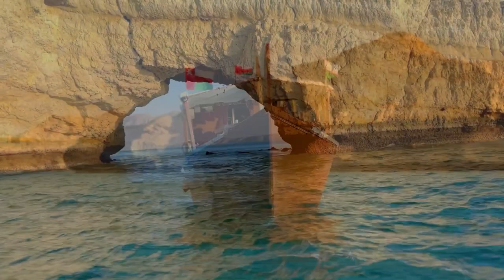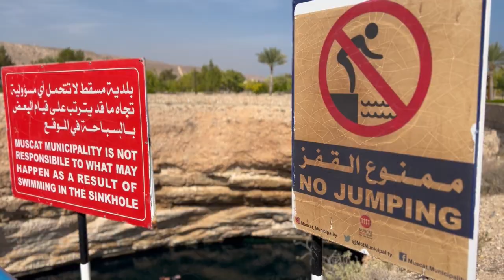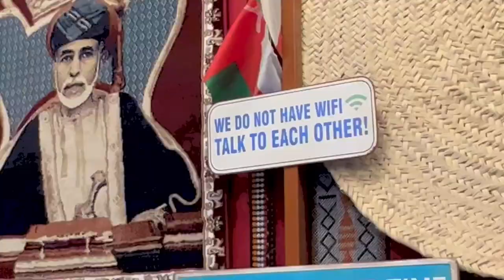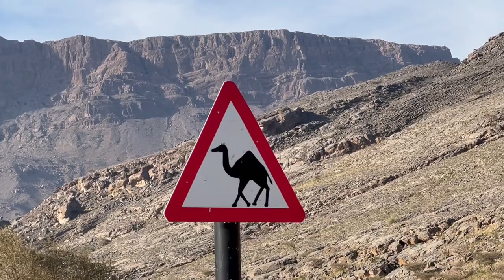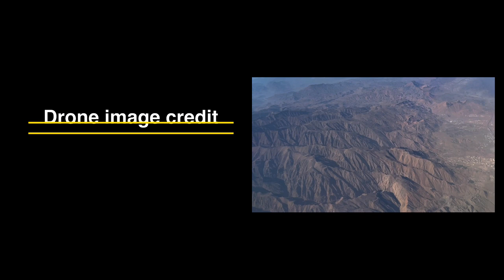Sunsets of Oman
Trip to Oman: includes Muscat, Sinkhole, Wadi Shab, Sur, Ras Al Hadd, Wadi Bani Khalid, Wahiba Sands Desert, Nizwa (fort, souq, cattle market), Zukait Tower Tombs, Jebel Akhdar, Birkat Al Mouz, Irrigation System of Al Kattmyn, Al Hamra, Misfah Al Abryeen, Jebel Shams